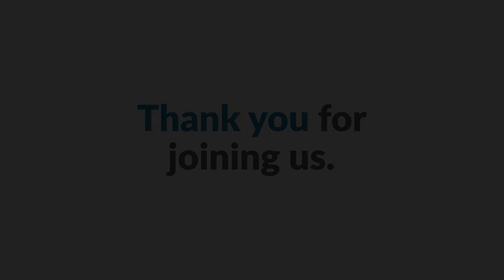What Binds Christians Together (Part 2) | Matthew Maher | Coastal Christian Ocean City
Stay encouraged by following us on social media and checking out past sermons or videos!
Monday - The Table: Q&A: 12:00pm
Tuesday - Midday Prayer: 12:00pm (Exclusively on Facebook) Thursday - Gathering: 6:30pm
(All the content we put out is made to be supplemental to your time reading the Bible, praying, or being a part of a local church body.)